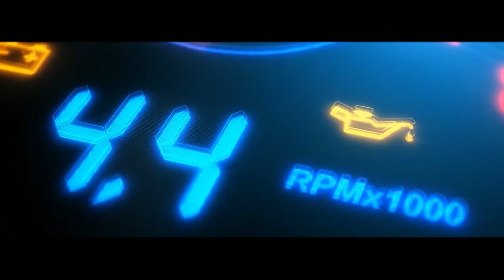4 Cylinder Engine VS 3 Cylinder Engine Vibration Test | Engine Vibration Testing Experiment Video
4 Cylinder Engine VS 3 Cylinder Engine Vibration Test | Engine Vibration Testing Experiment Video